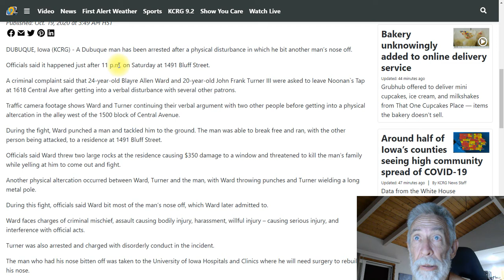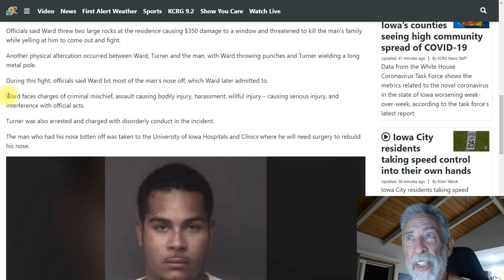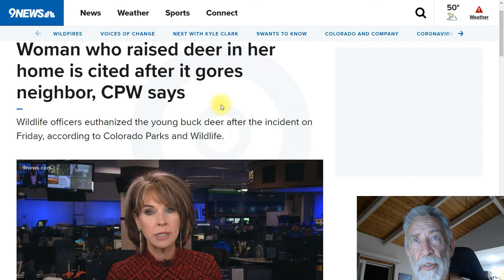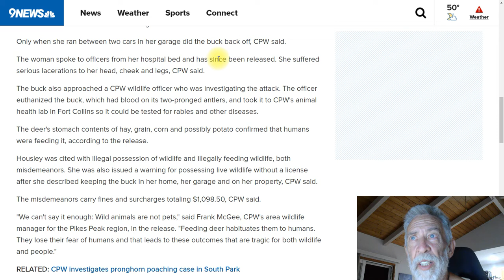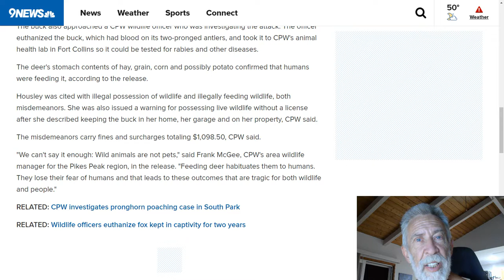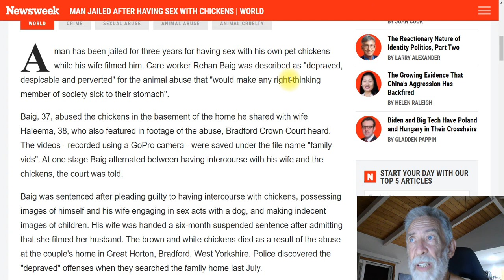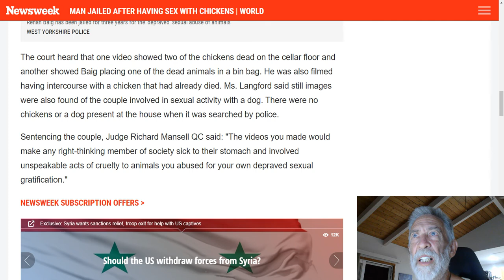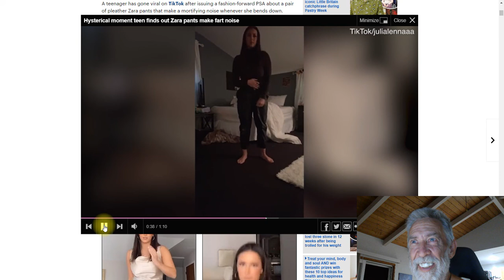Man's Nose Bitten Off! Gored By Pet Deer? Chicken Porker & Farty Pants